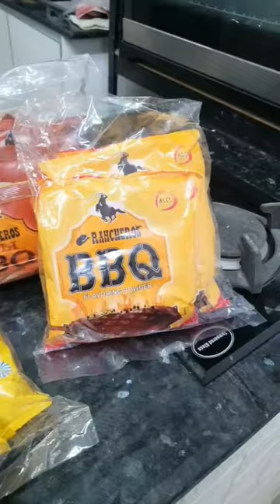UNBOXING by Chef Emily Peralta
✨👀🎉 Silipin ang unboxing ni Chef Emily ng kanyang ALCL products! 👁️🎉

✨🍟🍕 Perfect ang mga ito para sa kanyang mga nakakatakam na recipes – mula sa kanyang latest Chocolate Ganache recipe gamit ang Casa Bamvina Alkalized Cocoa Powder hanggang sa iba pang meryenda tips! 🍟🍕✨

✨ Ano pa hinihintay niyo? Gawin niyo na ang cravings niyo gamit ang ALCL Products! ✨